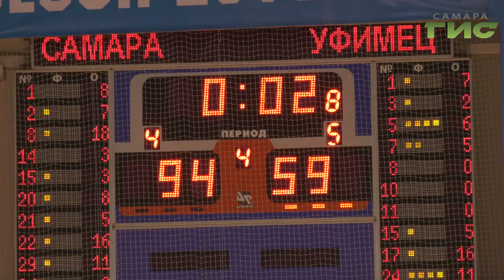Новый год баскетболисты Самары начали с оглушительной победы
Новый год баскетболисты Самары начали с оглушительной победы. В МТЛ Арене без боя сдался Уфимец. Разница в счете была почти двойной. Грандиозное шоу увидел Сергей Кизоркин.